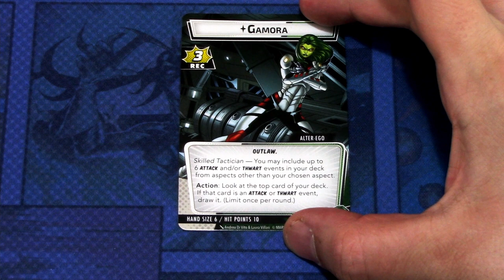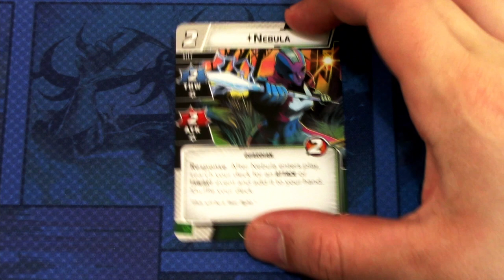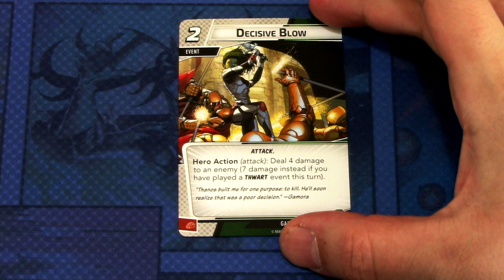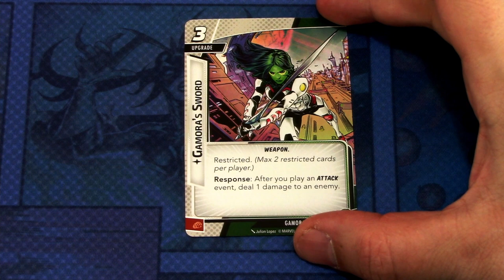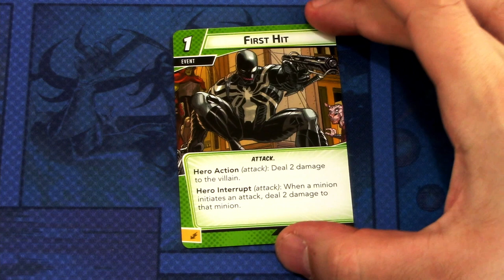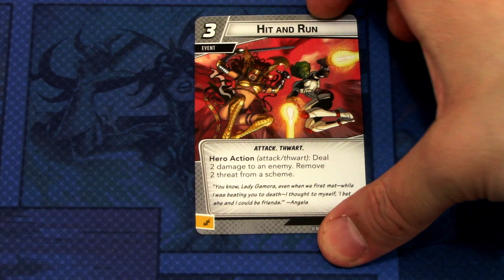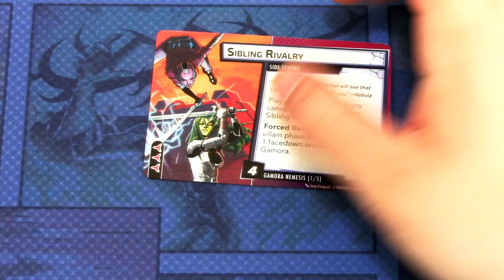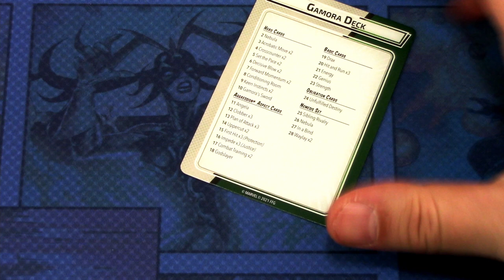Marvel Champions LCG Gamora Hero Pack Focus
No, it's not Star Lord, as for some reason we got Gamora first here in Finland! Let's look at what cards come in Gamora's hero pack!